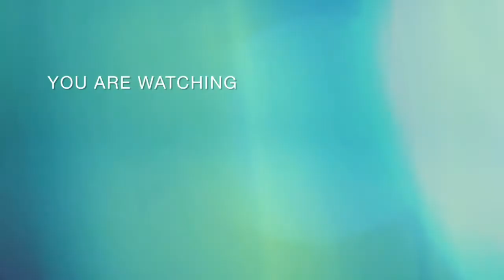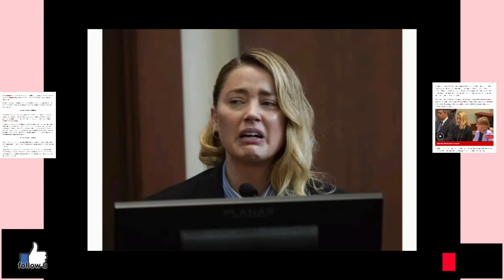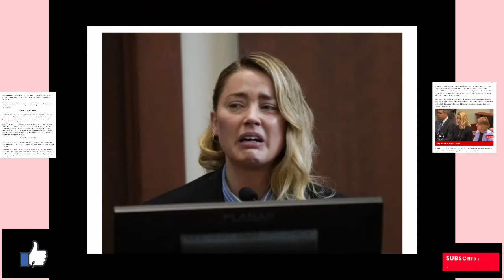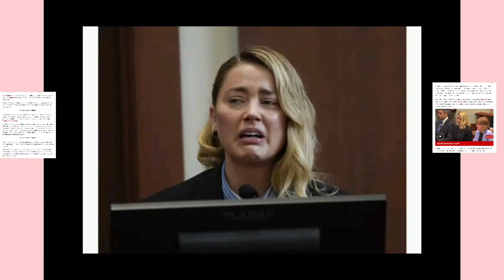FAKE JUROR: AMBER HEARD ASK FOR NEW TRIAL & ASK JUDGE TO TOSS THE VERDICT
Amber Heard ASK judge to toss out the verdict and give her a new trial on the frounds of fake juror.